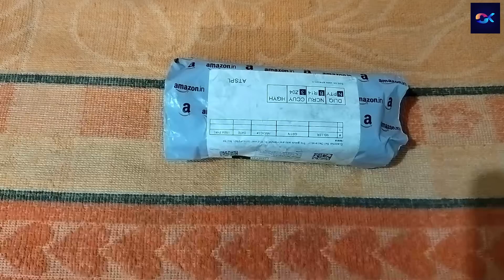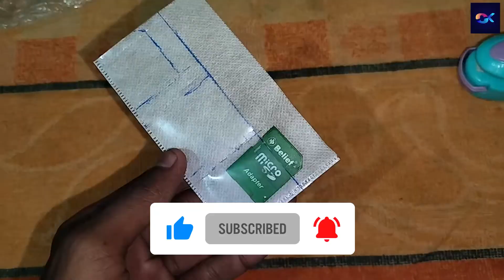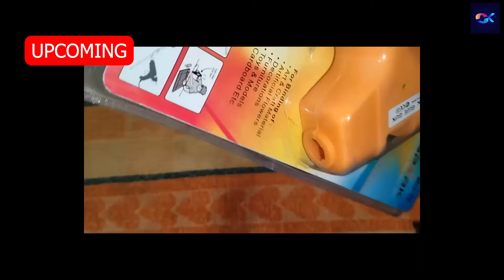Heat seal Unboxing || heat mini sealing machine packing plastic bag unboxing and testing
heat mini sealing machine packing plastic bag unboxing and testing

Your Searching
mini heat sealing machine
Mini heat machine
mini sealing machine packing plastic bag unboxing and testing
package sealing machine
heat sealing

                       For watching🕐